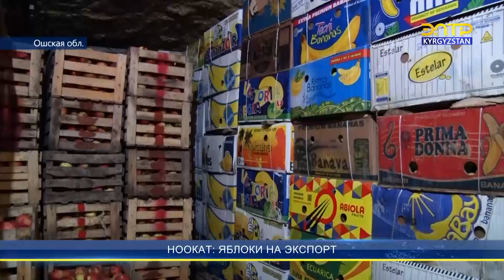НООКАТ: ЯБЛОКИ НА ЭКСПОРТ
В Ошской области садоводы извлекли пользу из пандемических ограничений. Из Ноокатского района яблоки в прошлом году по хорошей цене были экспортированы сразу в пять городов России. Экологически чистый урожай также пользуется спросом и в соседнем Казахстане.